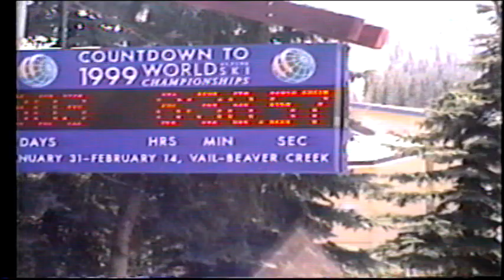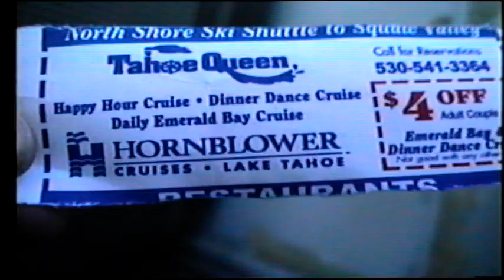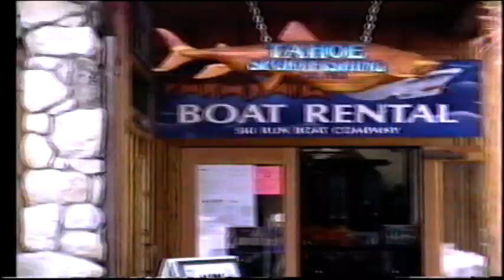Tahoe Queen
a ride from south Tahoe to Emerald bay